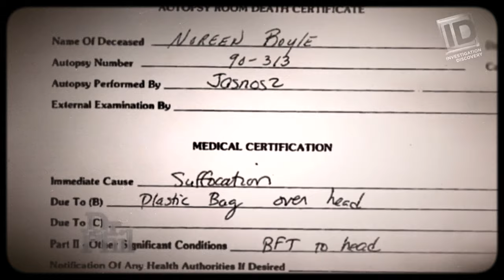DNA Reveals Another Gayce Victim, Documentary The Love Fraud's Sociopath!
It's our much anticipated Halloween episode...just in time for Thanksgiving!  Collier and Brenda discuss several interesting topics in this spooky episode!

•Ancestry.com reveals another one of serial killer John Wayne Gayce's victims.

•WTF moment of the day: Bystanders film a rape on a Pennsylvania commuter train, but no one steps in to help the woman being assaulted!

•Collier discusses being isolated as a child witness to his mother's murder, which he spoke about at his latest book signings.

•The subject of the Showtime documentary The Love Fraud reminds Collier of his own father's sociopathic ways.

Live Schedule (Check Twitter @collierlandry for updates!)
YouTube: Wednesdays & Thursdays @ 6 pm ET / 3 pm PT